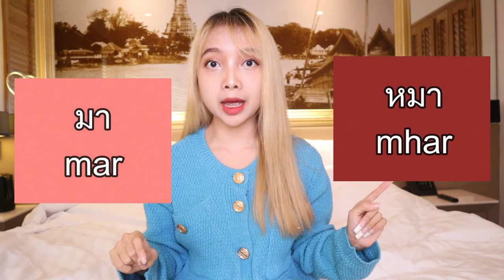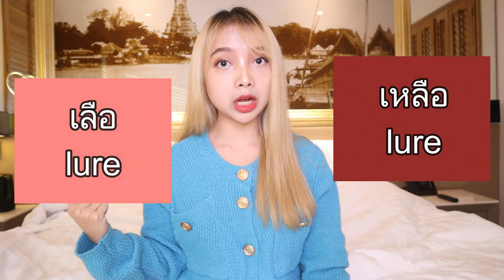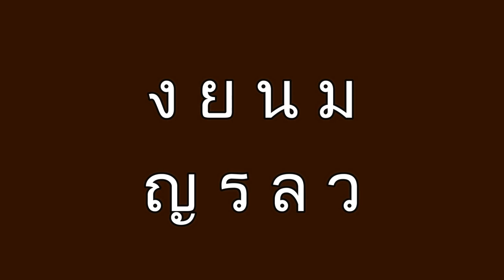ထိုင်းစကားက ဘာလို့ အိ​ညှောင် အိ​ညှောင် ဖြစ်​နေရတာလဲ l ห นำ